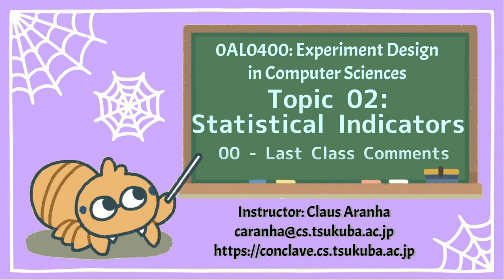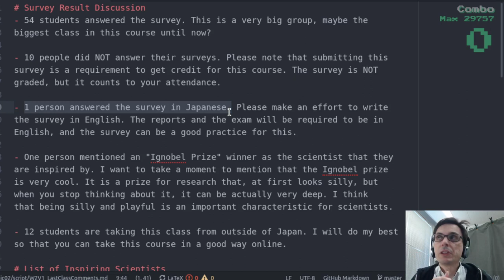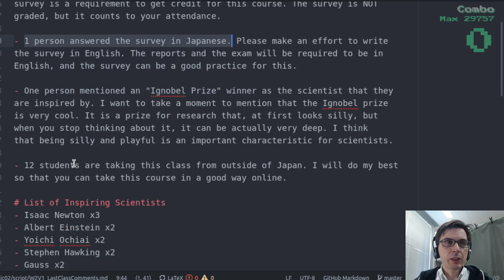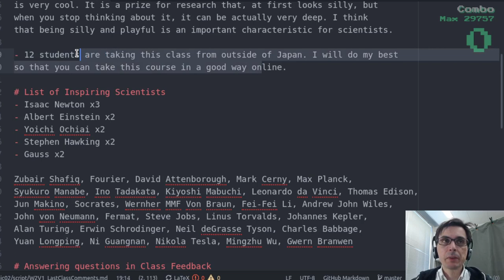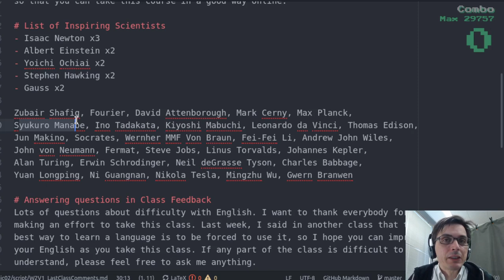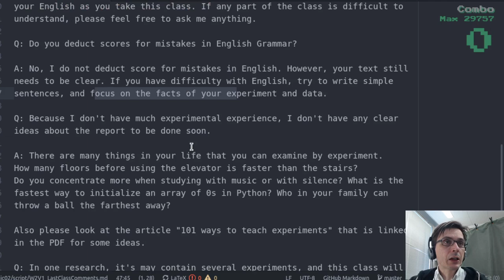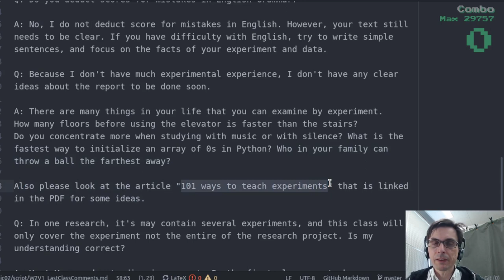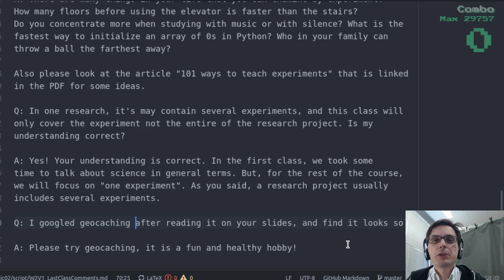Experiment Design 2022 T02V00 - Last Lecture Comments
This video is part of the "Experiment Design in Computer Sciences" lecture at university of Tsukuba, 2022.